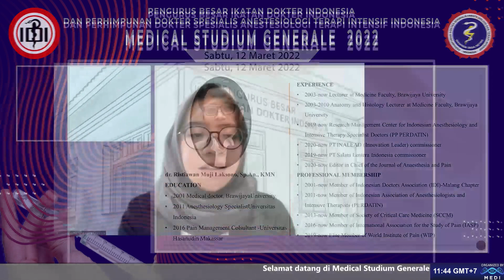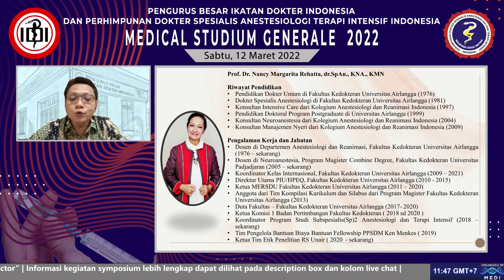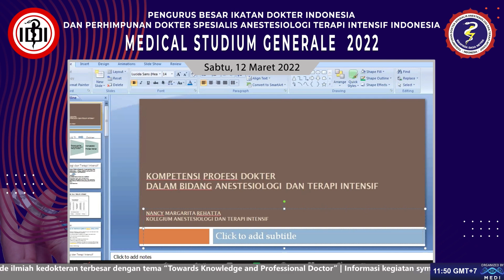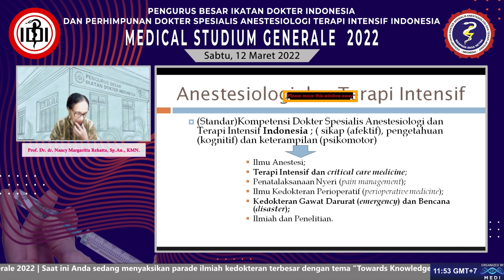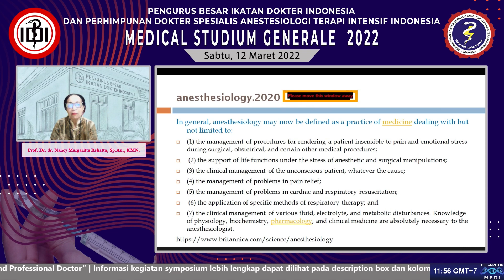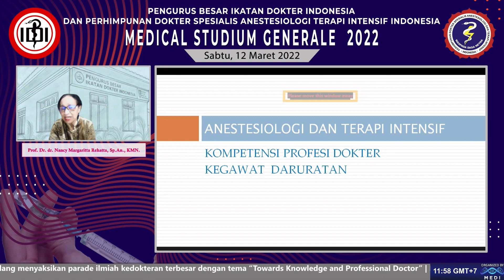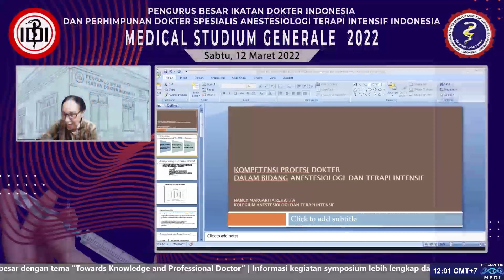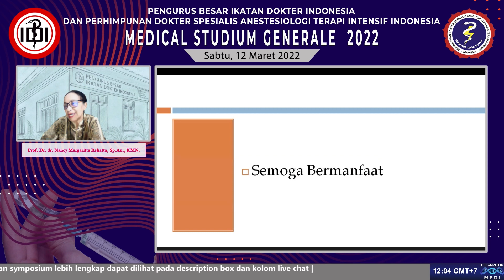KOMPETENSI PROFESI DOKTER DALAM BIDANG ANESTESIOLOGI DAN TERAPI INTENSIF